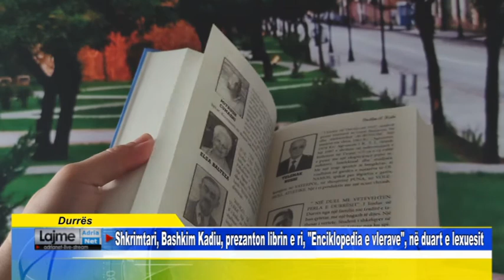Durrës Shkrimtari, Bashkim Kadiu, prezanton librin e ri, Enciklopedia e vlerave, në duart e lexues